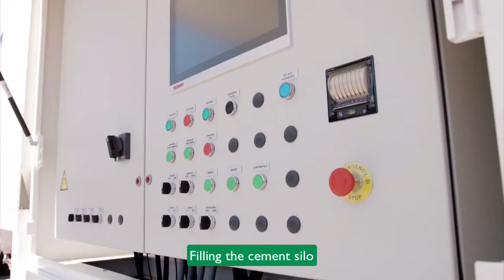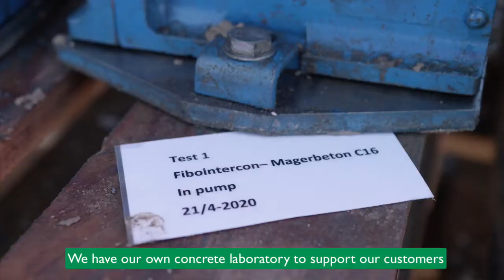Concrete Soil Recycling Machine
This mobile soil recycling plant is developed to reuse up to 70% of the excavated material from trenches.

The integrated separator crushes and screens the excavated material.
The crushed and screened material is then transferred to the pan mixer where it is mixed with cement and water before the finished mix is pumped back into the trench. The end product is a self-compacting material that can easily be re-excavated.

Your business is unique. Not two businesses are the same. And the opportunities and challenges you face will be particular to your company and your industry. At Fibo Intercon we design and assemble the machine to fit your business needs.
You'll get the advice, guidance and business support you need to improve, evolve and grow your business.

About Fibo Intercon:
Many years’ experience in the industry has made Fibo Intercon a leading supplier to the global concrete industry. We manufacture and deliver both mobile, semi-mobile and stationary concrete batching plants as well as production equipment and complete concrete systems. In our production, we only use state-of-the-art technologies and methods to ensure our customers the best quality, efficiency and reliability.

Over the years, we have been developing and delivering high-quality solutions to customers all over the world. The products delivered have ranged from standard batching plants to unique customized solutions, and our batching plants have been used for both small and large-scale building projects

Fibo Intercon strives to provide quick and competent service. We have, therefore, developed our own representative network in several countries, and our service technicians are ready to go to your place and help you with the installation and servicing of your batching plants and with the training of your employees.